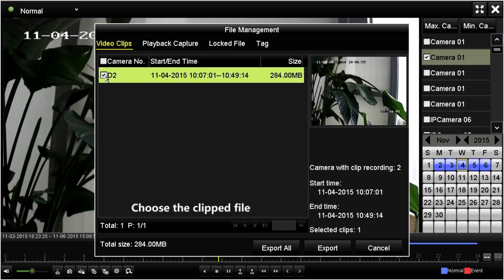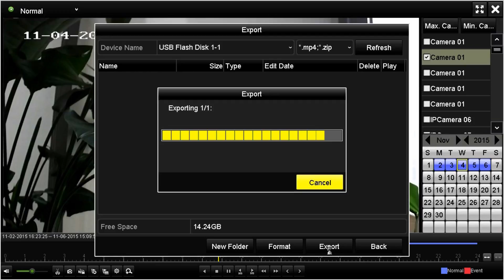How to Export Hikvision video clips